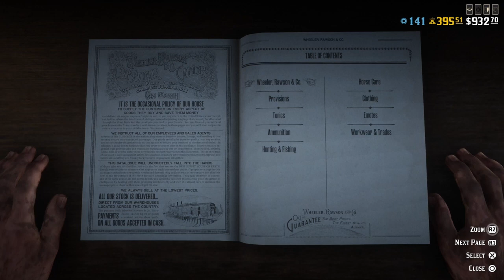ريد ديد رديمبشن 2 RDR 2 التحديات اليومية والادوار+ موقع مدام نزار 24/11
موقع الايفينت/

اي سؤال او استفسار اكتبولي بلكومنت وان شاء الله ارد
لاتنسو الاشتراك ومشاركة
الفديو

 red dead redemption 2  2018 red dead